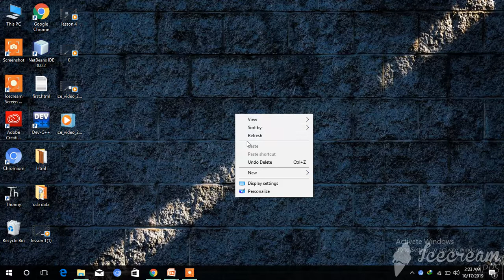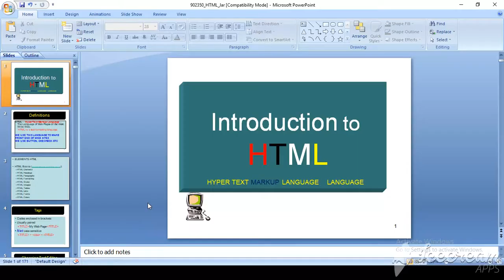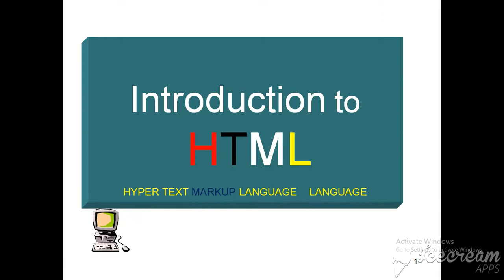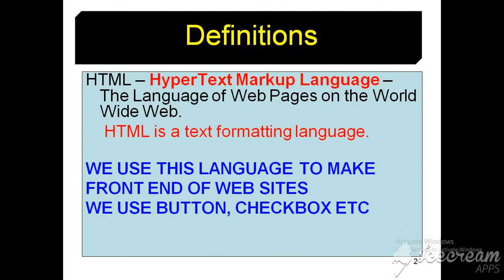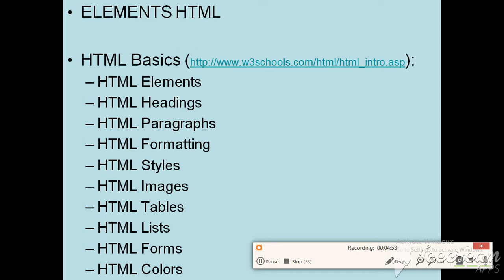Introduction to html lesson-1 (urdu)